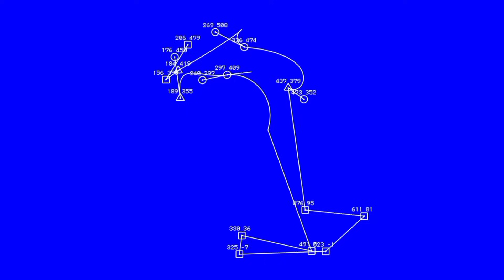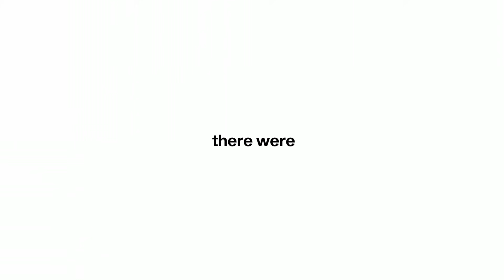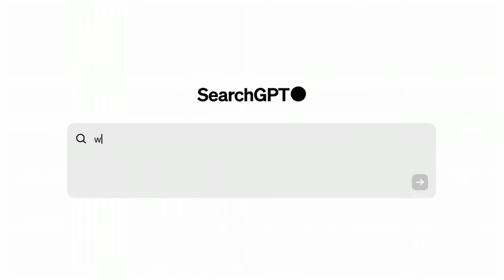The Evolution of AI in 90 seconds.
In just 90 seconds,

explore the remarkable journey of Artificial Intelligence from its inception to its current impact on our lives. Discover key milestones, groundbreaking innovations, and what the future holds for AI.